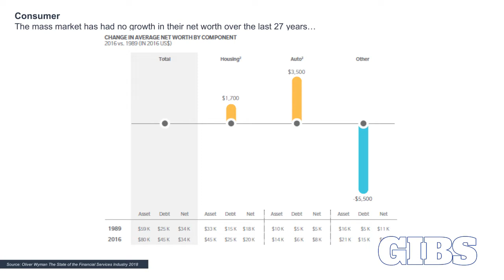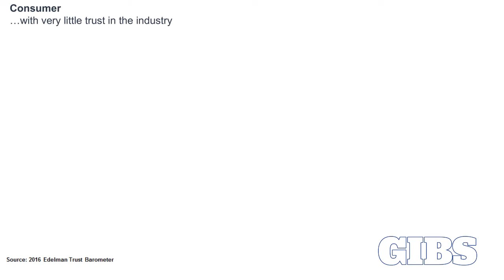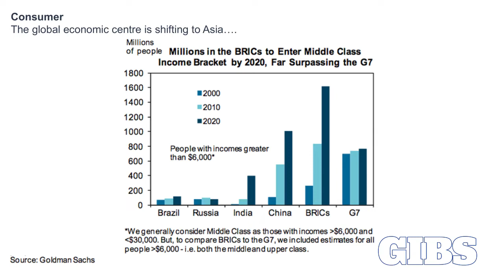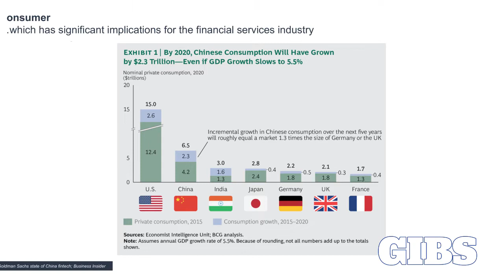Herman Bosman - Changing Financial Services Customer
Herman Bosman, CEO of Rand Merchant Investments and Rand Merchant Bank Holdings on the changing financial services customer.